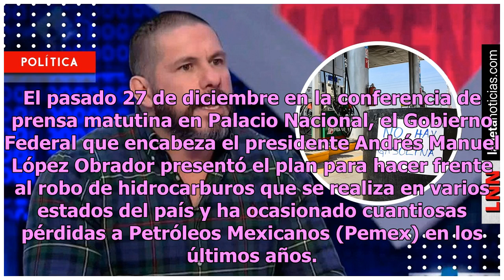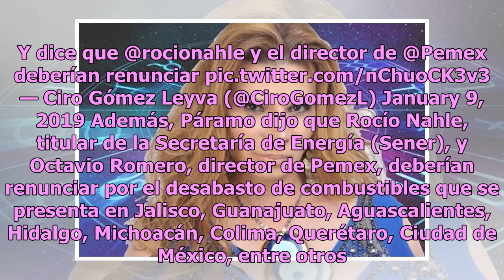‘Plan contra el huachicol es una ocurrencia; deberían renunciar’, explota Páramo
El pasado 27 de diciembre en la conferencia de prensa matutina en Palacio Nacional, el Gobierno Federal que encabeza el presidente Andrés Manuel López Obrador presentó el plan para hacer frente al robo de hidrocarburos que se realiza en varios estados del país y ha ocasionado cuantiosas pérdidas a P...